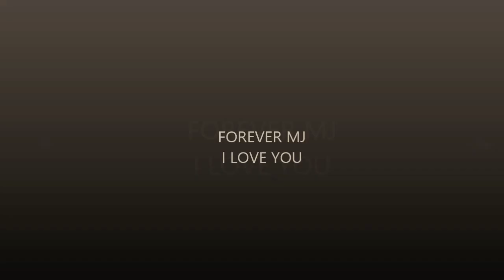MIchael Jackson HEAL THE WORLD LIVE (HD)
Michael Jackson sing Heal The World in 1993

Heal The World Live performed by Michael Jackson remastered by Heal The World 60
MJJ Productions/Sony